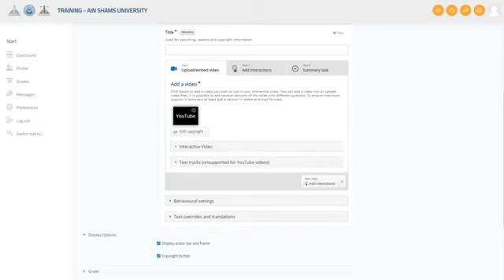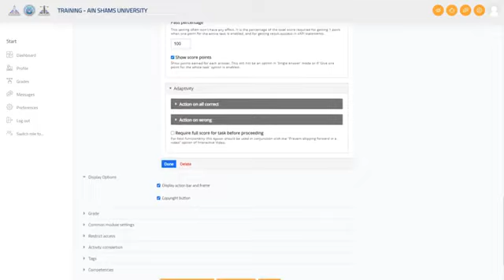13 How to use H5P to create engaging activities كيفية انشاء أنشطة تفاعلية H5P